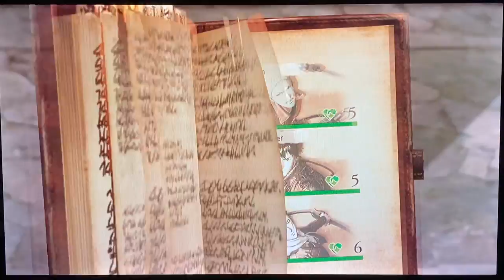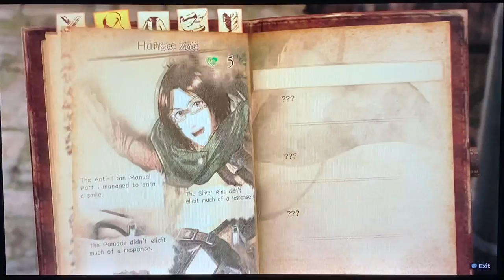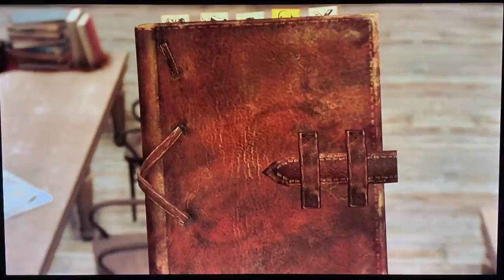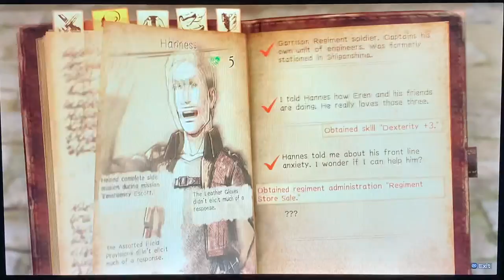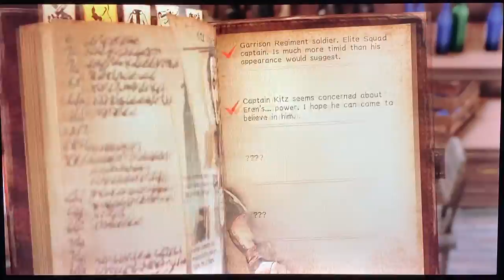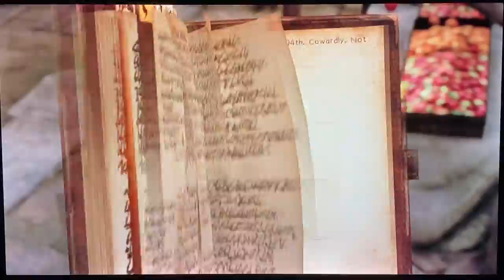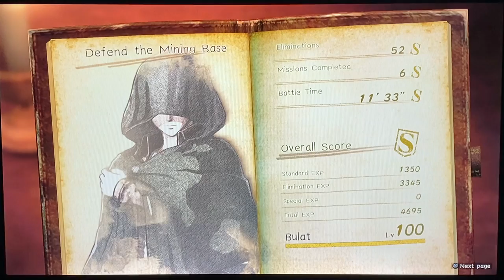A O T 2 bulat gamemaster's world gameplay walkthrough part 12 HD 1080p